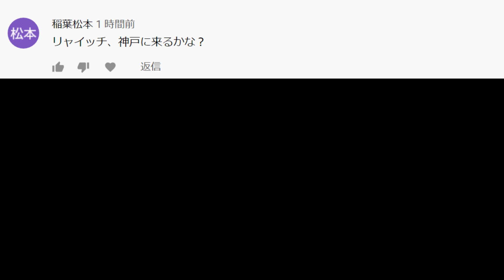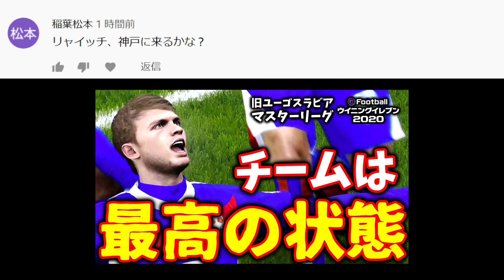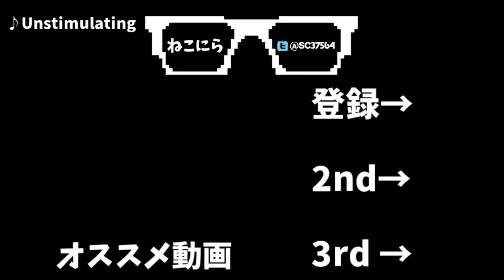【2人の運命やいかに…】井上慎哉サッカー選手物語 #6 【サッカーライフ2】